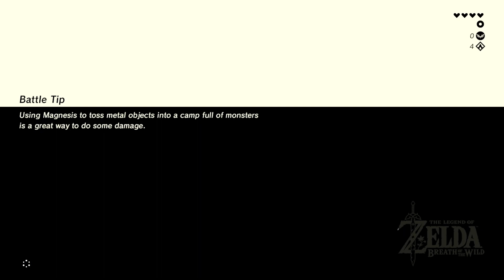Let's Play Zelda - BOTW Part 5